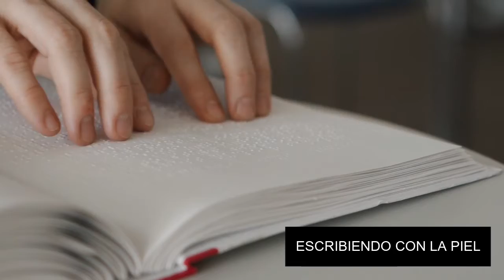invitación segunda sesión Taller de escritura y lectura Escribiendo con la Piel. TIEMPO DE CREACIÓN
El próximo sábado se llevará a cabo la segunda sesión del taller de escritura y lectura Escribiendo con la Piel:

TIEMPO DE CREACIÓN
Se brindarán las herramientas para que el participante pueda elegir, tomar decisiones y construir la obra narrativa, partiendo de sus conocimientos propios, reforzando sus presaberes y escribiendo, porque es la única manera de escribir.

REQUERIMIENTOS:

•Los participantes deben escribir braille, tener manejo del lector de pantalla o contar con dispositivo de grabación.

•ESCRITOR INVITADO: Mauricio Ceballos Montoya, (Junnio Días) Es abogado, comunicador social-periodista, Es Columnista habitual de laorejaroja.com, Es el director de la emisora digital La Zona Gris, Creador del colectivo narrativo Bitácora de relatos).

FECHA: sábado 9 de octubre de 2021

HORA: 9:00 am a 11:00 am.